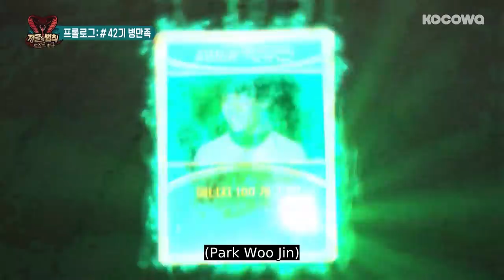Park Woo Jin is Always Enthusiastic and Humorous! [Law of the Jungle Ep 363]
Want to watch on your phone? Install our app